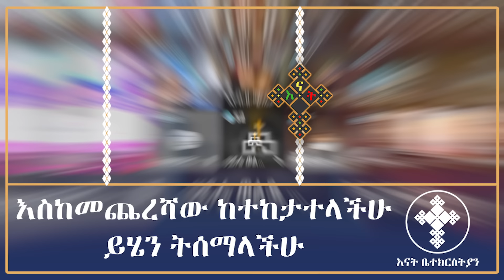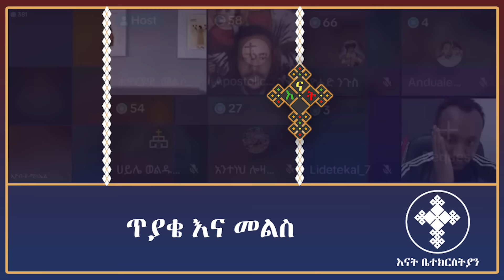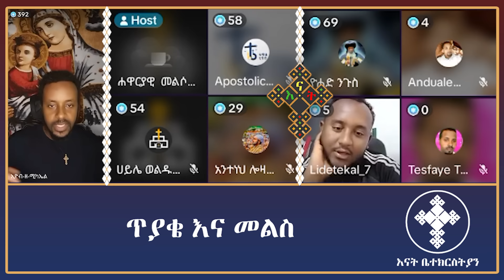ኢየሱስ የስጋ ወንድም አለው ወይ? apostolic answers | eyob ze mikael | እናት ቤተክርስትያን enat betekrstian | eotc tv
alen mezmur
apostolic answers
ethiopian orthodox mezmur
gadisa
ምህረት ክፍል 1

መዝሙረ ያሬድ
lidetekal
ፈለገ አትናቴዎስ

Sofia ወደ ተዋህዶ ጉዞዋን ጀምራለች | ተሀድሶዎች በ4000 ሰው ፊት መልስ አጡ | ቅድስት ቤተክርስቲያን

ጴንጤዋ ዘማሪት ሶፊያ ሽባባዉ ኦርቶዶክሳዊያንን ይቅርታ ጠየቀች ጴንጤዎች በቁጣ አበዱ